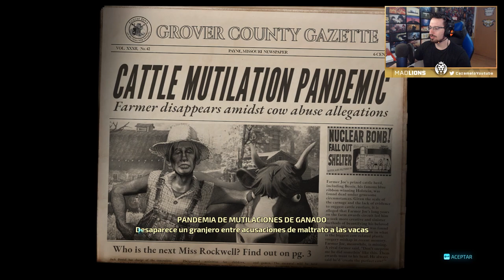Llega DESTROY ALL HUMANS Remasterizado (LO JUGABA DE PEQUEÑO) | Caramelo Destroy All Humans Español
Manejamos a este Alien loco en este gameplay de Destroy All Humans en español.

▬▬▬▬▬▬▬▬▬ INFORMACIÓN SETUP ▬▬▬▬▬▬▬▬▬

● CPU: Intel Core i9-9900K 3.6Ghz
● MB: Asus Prime Z390-A
● Rstón: SteelSeries Rival 300
● Cᴀsᴄᴏs: Sades A6
● Micrófono: Blue Yeti
● Fuente Alimentación: 800W Mars Gaming
● Teclado: Newskill seiryu